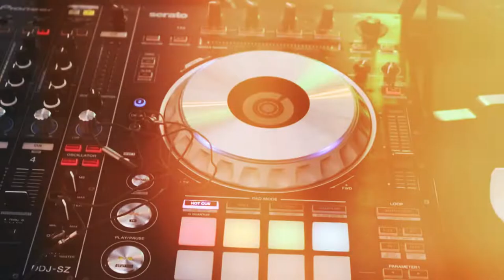TRAILER OF DJ REDBONE HALLOWEEN POOL PARTY AT FOUR POINT BY SHERATON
TRAILER OF DJ REDBONE - HALLOWEEN POOL PARTY AT FOUR POINT SHERATON
At FOUR Points by Sheraton, we are proud to offer an amazing pool for guests that love to party. On Friday, October 28th, we will be celebrating Halloween with our pool to show our support for everyone in their costumes. , enjoy seasonal treats at the pool bar and enjoy with DJ Redbone at pool party.

-TRAILER OF DJ REDBONE
-HALLOWEEN POOL PARTY AT FOUR POINT BY SHERATON